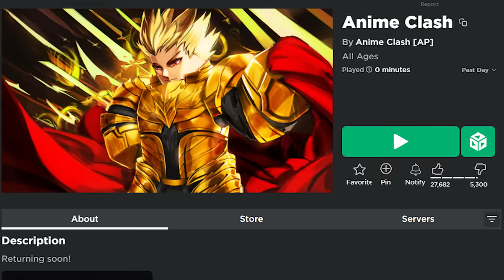ROBLOX 2024 So Far...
In this video I talk about how roblox has been looking so far from the beginning of January to the end of March. Right now Roblox isn't looking too solid, but lemme know if yall think Q2, Q3, or even Q4 could deliver us at least ONE good game.

(I DID NOT MEAN FOR VID TO BE 16 MINS LONG I WAS REALLY GETTIN INTO THAT YAP)